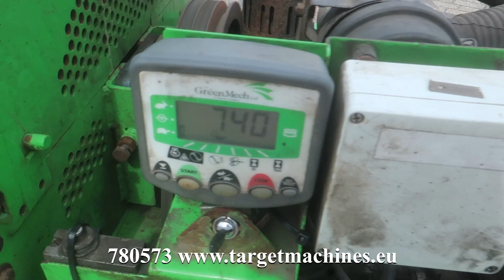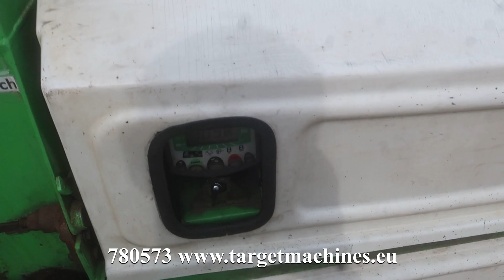780573 GREENMECH WOOD CHIPPER DIESEL S1718 ENGINE ISSUE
780573 GREENMECH WOOD CHIPPER DIESEL S1718 ENGINE ISSUE

Engine runs but burns oil and smokes.
Sold as is in defect condition.

Daihatsu water cooled diesel engine.
Type Engine: DM950DT-QA.
Power control no stress electronic feed roller control.
Hours on meter: 1389Hrs
Serial number: S1718.
Year of construction: Unknown type plate missing.
Year estimation: Approximately 2006.
Transport length 3750mm, width 1375mm and height 2300mm.
Weight approximately 950Kg.
CE certified.
Price Eur.3950,00 excluded VAT.